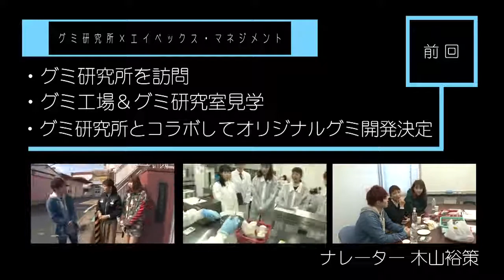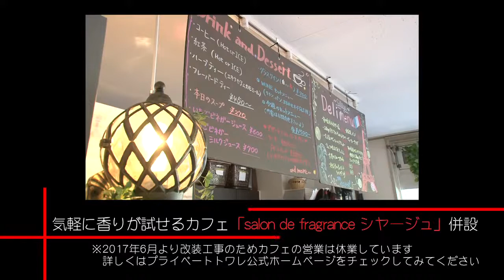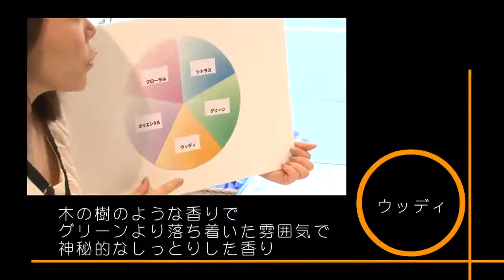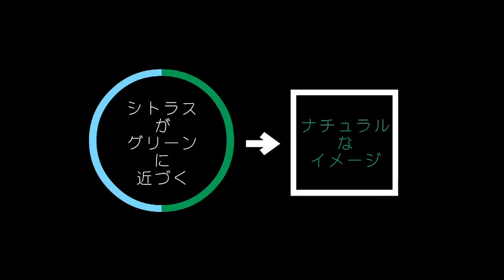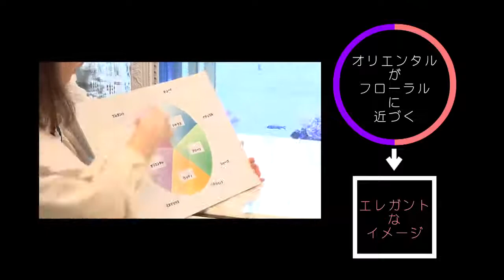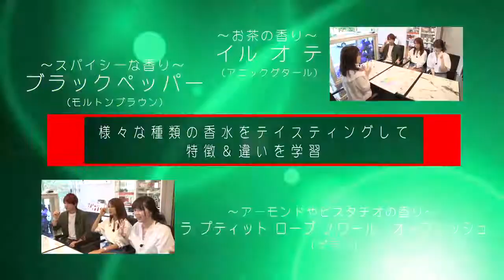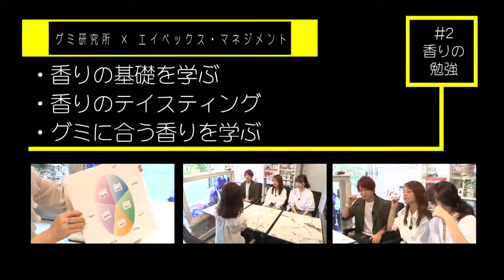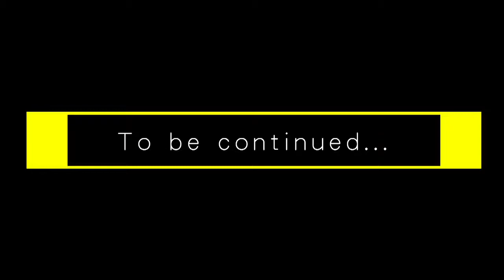Da-iCE花村想太とモデル 大石参月・江野沢愛美がグミのためにお勉強！「香水グミ」を作るべく香水を学ぶ！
前回、グミ工場に行き「香水グミ」を開発できないか嘆願しにいった、大のグミ好きモデルの大石参月、江野沢愛美、Da-iCE 花村想太の3人。

今回はそのグミのモチーフとなる『香水』について勉強するべく、パーソナルフレグランスカウンセリングを行うサロンに訪問！
香水を基礎からしっかり学ぶことに。

まずは化粧品や香水などに使用される香りの種類から学びます。
今まで知らなかったさまざまな香りのジャンルの説明に、学生のような真剣な表情で耳を傾ける3人！

香水を基礎から学び、今までにない「食べたら身体から香るグミ」というアイデアを実現すべく、グミとしてもおいしく食べられることまできちんと考えた香りを探ります。

動画の中には、3人の香水との思い出や使っている種類などのコメントも。
江野沢は普段の可愛らしい香水の選び方も披露！

香水を基礎から学び、「香水グミ」の実現に活かせるアイデアは思いついたのか？

詳細は、動画をチェックしてくださいね！